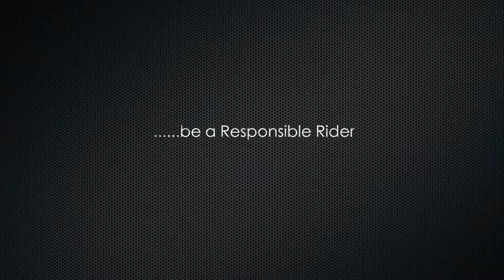Riders Lockdown Dream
Spice Coast Kochi